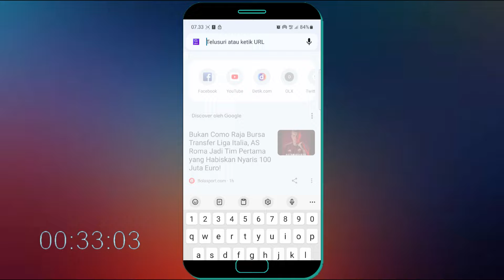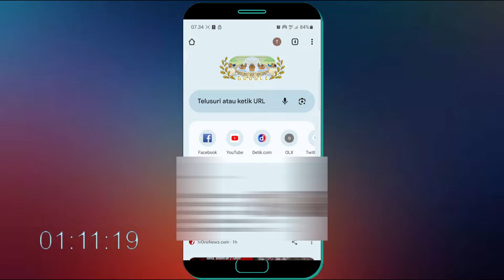Cara Mengubah Yahoo Ke Google Di Chrome Menggunakan HP Android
Bagi anda yang mesin pencarian di aplikasi chrome jadi yahoo maka anda bisa mengubahnya apabila anda tidak menginginkan yahoo sebagai mesin telusur di chrome, Berikut ini saya bagikan Cara Mengubah Yahoo Ke Google Di Chrome Menggunakan HP Android.